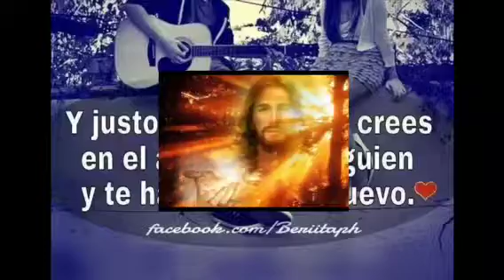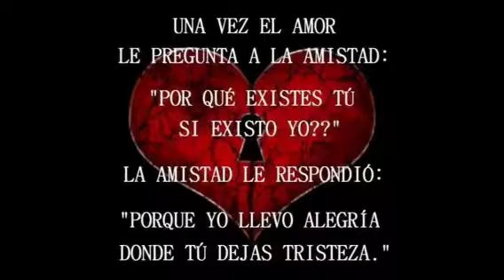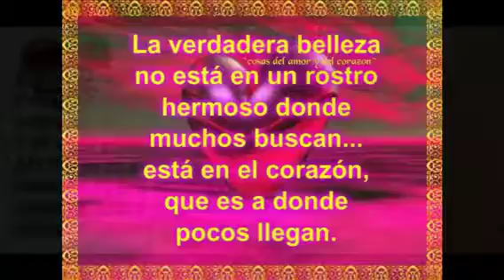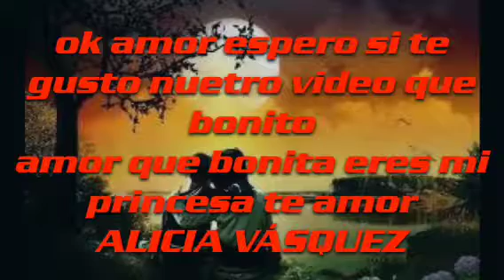Vicente Fernández que bonito amor (((;ángel Efrain)));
((((;ángel Efrain;)))))